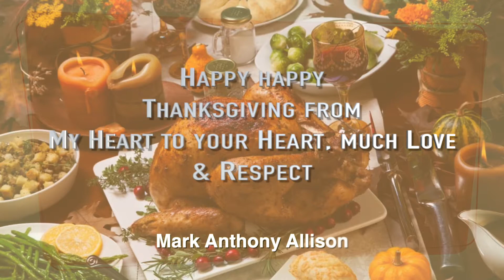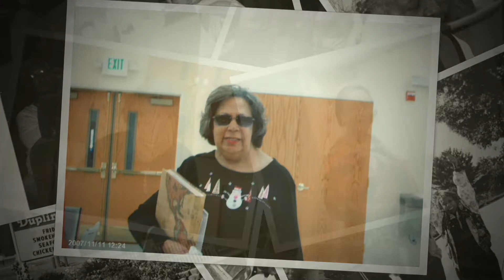Holy Cross Senior Crusaders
This video is about MA montage